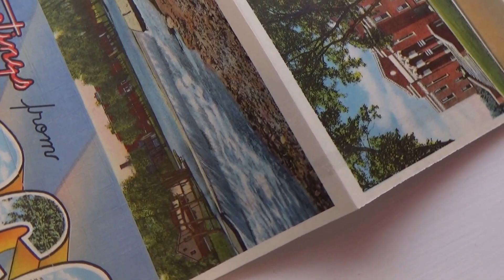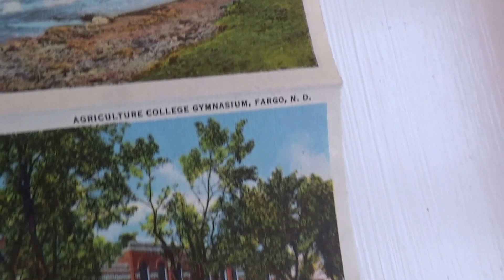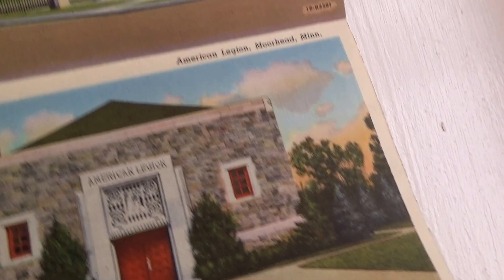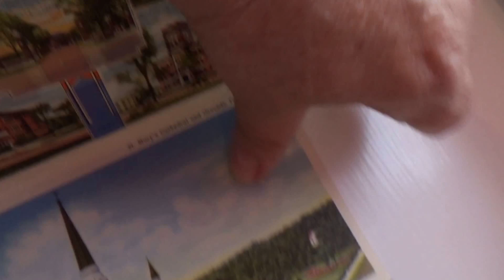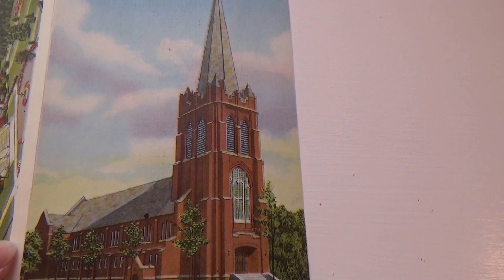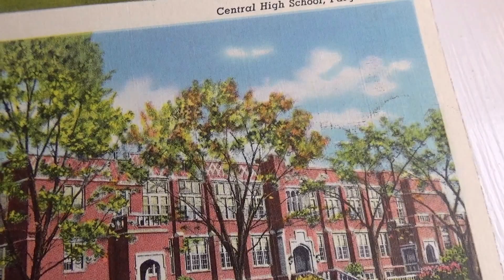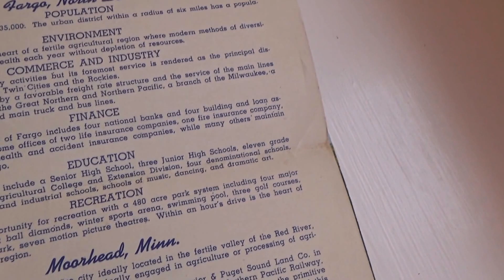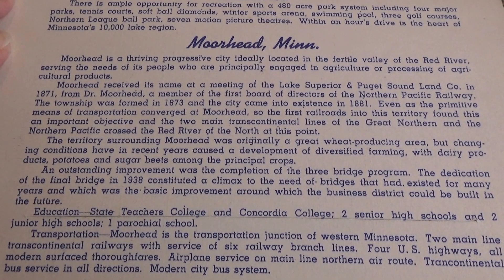Souvenir Folder From Fargo North Dakota